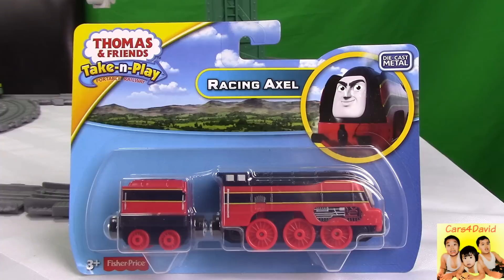THOMAS AND FRIENDS THE GREAT RACE | AXEL OF BELGIUM Take N Play KIDS PLAYING TOY TRAINS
David and Bradley had a family fun time unboxing Take N Play Axel of Belgium inspired by Thomas and Friends DVD movie "The Great Race". The kids playing toy trains and some other The Great Race toy trains like Take N Play Streamlined Thomas, Emily of Sodor, Spencer, Henry, Racing Raul of Brazil and Percy.

Fun Facts:
"De Islônd ov... oops."
— Axel
Axel is a Belgian engine who participates in the Great Railway Show. He is a contender in the Great Race.

*About cars4David*
Join David and his brothers ( Bradley and Crosby ) on their quest to search for fun toys! We are all about making family and kid friendly videos.
The kids love to share their videos on making Science Experiments, some D.I.Y. projects (Do it yourself projects) as well as Toy Reviews, unboxing toys and more kid friendly activities. And go on Family Fun Adventures such as Toy hunting/shopping, theme parks, indoor and outdoor playground and some Family events.
They love to collect and play toys from Thomas and Friends toy trains, Disney Cars toys especially Lightning Mc Queen and Tow Mater, Marvel Heroes (Iron Man, Captain America and Spider Man), Playmobil, Playdoh sets, Hotwheels cars, Lego, opening Kinder surprise eggs and any toy they think will be fun for other kids to try.

Transcript:

playing: For thomas and Friends Fans in Belgium introduction
Racing Raul versus Thomas Ready Set Go!
playing: cars4David channel introduction
showing: Take N Play Cranky at the docks play set and Take N Play Toy Trains
Showing: Take N Play Axel of Belgium The Great Race toy train
Hi kids today we have Thomas and Friends Take N Play Axel of Belgium ( The Great Race Toy train)!
Let's unbox it!
showing: kids unboxing toy train Take N Play Axel of Belgium inspired by Thomas and Friends DVD "The Great Race" movie
From the movie "The Great Race"!
Wow!!!
Wow!
So now we have Streamlined Thomas, Raul of Brazil and Axel of Belgium.
Streamlined Thomas versus Axel of Belgium!
Ready Set Go!
Wow!
showing: kids playing toy trains
I'll try!
Ready Set Go!
Go!
Yehey!
showing: Take N Play toy trains included in the movie The Great Race...
showing: Henry of Sodor
showing: Gordon (shooting star)
showing: Spencer of UK
showing: Emily of Sodor
showing: Streamlined Thomas
showing: Raul of Brazil
showing: Axel of Belgium
Ohhhh!
Thomas the tank engine versus Axel of Belgium!
3 2 1 Go!
Axel won!
Go!
Ready Set Go!
Axel of Belgium versus Emily of Sodor.
Thumbs up for the video! Yah!
showing: Outro from the video Thomas and Friends The Great Race TrackMaster Thomas and Percy Railway Race Set